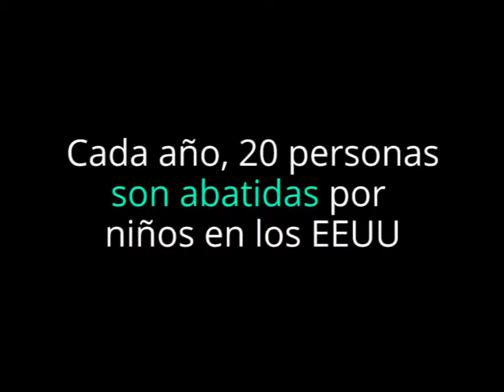Una niña ni se emociona y llora al recibir este sorprendente regalo de su padre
Una pequeña se emociona hasta las lágrimas al recibir un regalo que no dejará indiferente. La idea fue de su orgulloso padre que considera que su hija será más feliz en posesión de este objeto.